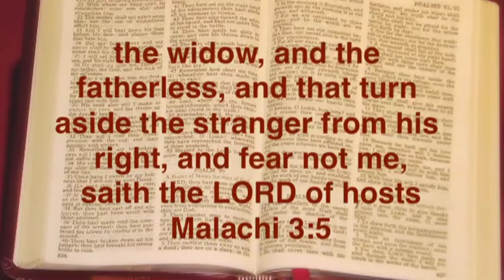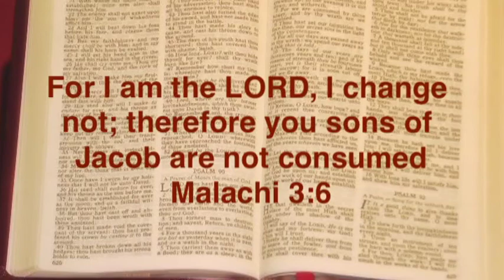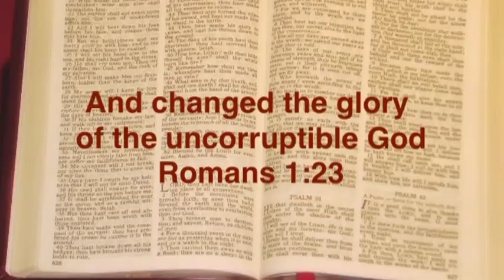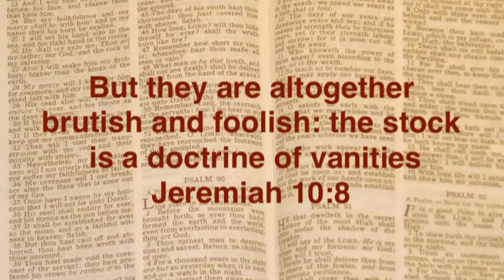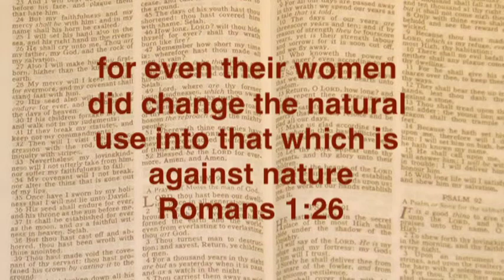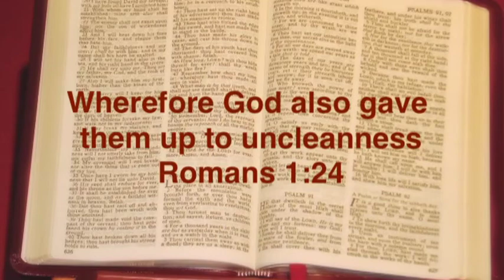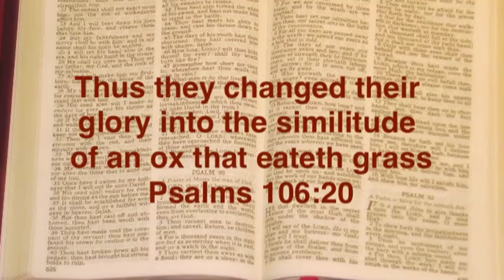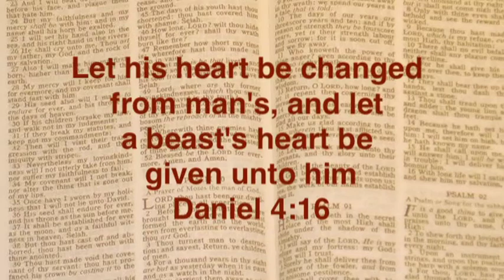I Change not Part 2 | Joshua Daniel